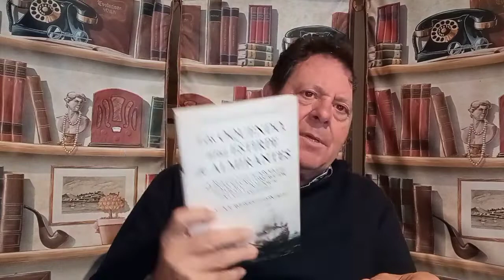Los Oquendo una estirpe de almirantes, de Agustín Ramón Rodríguez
La increíble vida de don Miguel Oquendo, marino, constructor de barcos y fundador de una saga irrepetible. La herencia familiar que duró tres siglos. Una historia de valor, sacrificio, maestría, honor y humanidad con los suyos y el enemigo vencido

Es realmente excepcional, en cualquier profesión, que se mantenga una tradición familiar durante más de tres siglos, y que el nivel alcanzado siga siendo alto: este es el caso de una dinastía de marinos, vascos y españoles, que durante varias generaciones y del siglo XVI al XVIII llegaron a almirantes de la Armada.
Don Miguel de Oquendo y Segura, fundador de tal dinastía, no inició su andadura histórica desde una situación privilegiada, que entonces determinaba el destino de cualquier persona, sino desde la muy modesta condición de grumete y de calafate. Operario de las reparaciones a bordo de los buques, llegó al más alto mando por méritos propios, combinándolo con exitosas actividades empresariales que fueron desde el comercio ultramarino hasta al diseño y la construcción de grandes buques de guerra y de comercio: los galeones. Lo que le reportó la más alta consideración desde el trono.
Su hijo, D. Antonio de Oquendo y Zandátegui, superó incluso a su padre en sus mandos navales, con un valor y determinación pocas veces igualado. Casi todas ellas en condiciones de lucha difíciles, muchas de ellas impuestas por una dirección política poco acertada. Ambos, padre e hijo, pagaron con sus vidas los errores que no eran suyos con total entrega, marcando una decisiva diferencia con otros más reconocidos y valorados por la historia.
Sus herederos y sucesores no tuvieron vidas tan gloriosas, pero fueron igualmente de trayectorias destacadas, desde las propias navegaciones a labores organizativas y de administración, aparte de las empresariales.
“Los Oquendo, una estirpe de almirantes” pretende dar a conocer y llamar la atención sobre una época y unos personajes que no han tenido normalmente el reconocimiento y valoración que merecen, que es achaque común entre españoles el desconocer o no valorar debidamente nuestra Historia, los hechos y personajes de ella. Y esto, sorprendentemente, en un país en que sus mayores logros, se dieron en la mar y por la mar.

«Ya no me queda más que morir, pues he traído a puerto con reputación la nave y el estandarte» Antonio de Oquendo tras la batalla de Las Dunas, 1639